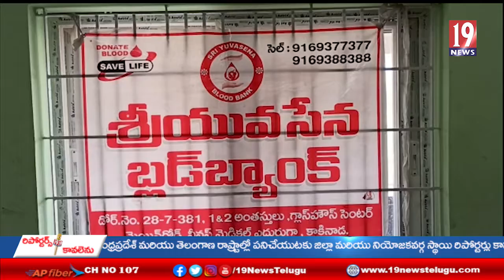పోలీస్ సంస్మరణ వారోత్సవాలలో భాగంగా రక్తదాన శిబిరం ఏర్పాటు చేసిన RAMACHANDRA PURAM పోలీసులు